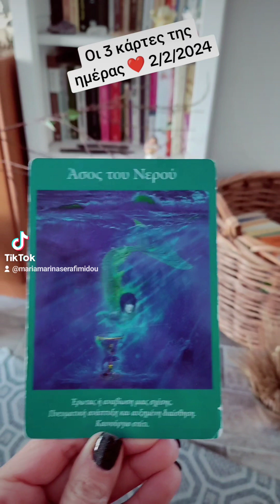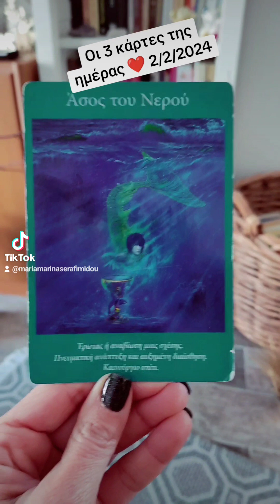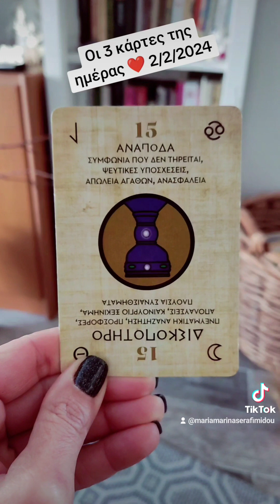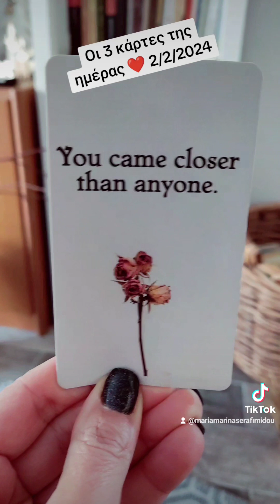Οι 3 κάρτες της ημέρας 2/2/2024❣️ και 1 σχέσεων ❣️.Με τη Μαρίνα Σεραφειμίδου ❣️